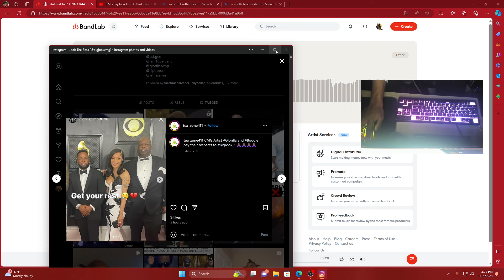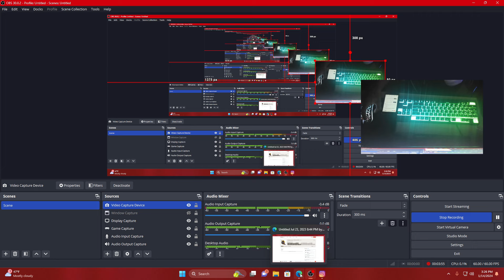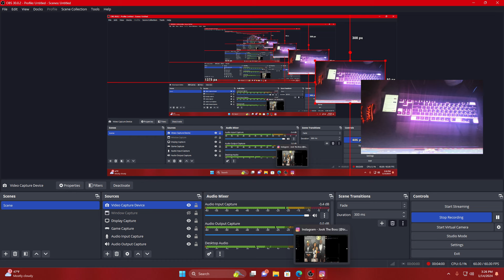MoneyBagg Yo Speaks Out Big Jook Being K!lled Setup By Cmg! “Y’all Folks Don’t Kno Nun”